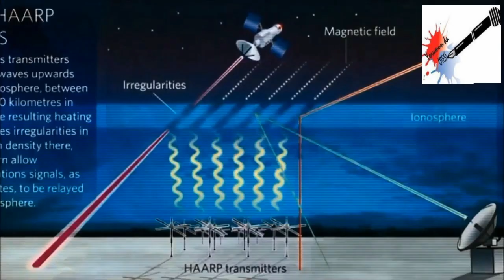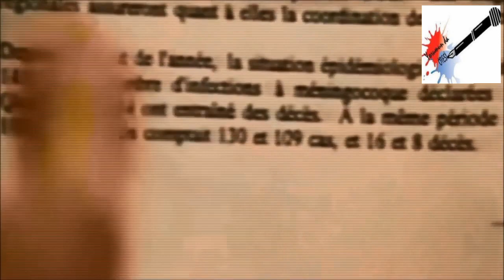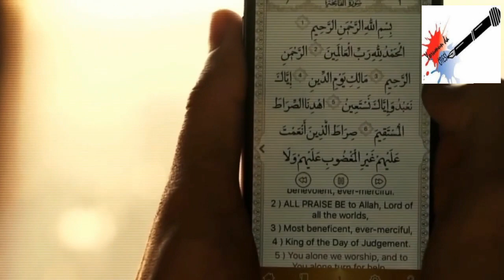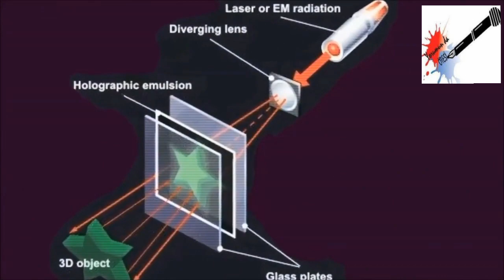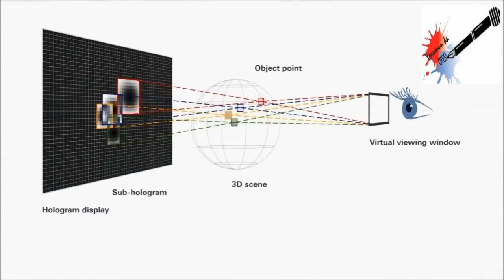Mavi Işık Projesi Başladı (Project Blue Beam) Düğmeye basıldı!!! 2021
Mavi Işık Projesi Başladı (Project Blue Beam) Düğmeye basıldı!!! 2021 son dakika.